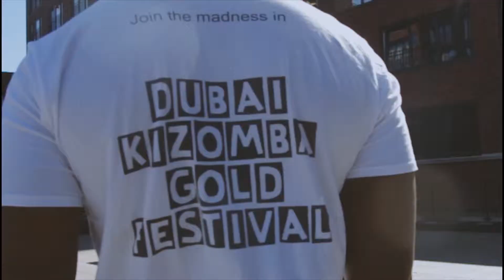Dubai Kizomba Beach Festival shout out by Farantini Photography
Join the city where dreams come true !